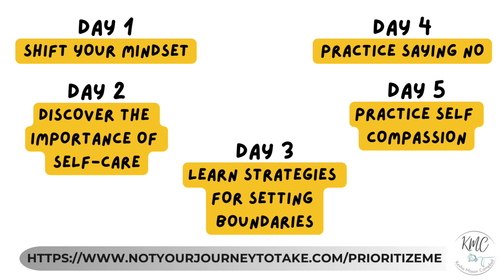5-Day Prioritize Me Virtual Workshop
Come and join me your Host in the 5-Day Prioritize Me Virtual Workshop.
to join me for the 5 day workshop.
It’s your time to feel empowered and STOP feeling overwhelmed, stressed, and exhausted, and START to feel Confident, Happy, and in control of your own life.

My mission is to teach 500 women over the next 3 months how to learn to put their needs first, say no without feeling guilty and finally be in control of their lives.

Make sure you click the link in my bio to join the free 5-Day Prioritize Me Virtual Workshop, where you will learn to feel more empowered to prioritize your own needs. No longer feeling guilty or ashamed for setting boundaries and saying no.

This is what you’ll be learning:

Day 1: SHIFT YOUR MINDSET
We will work on shifting your mindset, which means changing the way you think about yourself and your needs so you can feel more confident, bold, and empowered.

Day 2: DISCOVER THE IMPORTANCE OF SELF-CARE
Recognize that self-care is not selfish, but rather an essential aspect of maintaining our health and well-being. By taking care of ourselves, we can better serve others and lead more fulfilling lives.

Day 3: LEARN STRATEGIES FOR SETTING BOUNDARIES
Learn strategies for setting boundaries, which means learning how to say "no" to things that don't serve you and taking care of your own needs.

Day 4: PRACTICE SAYING "NO"
Practice saying "no" in a way that feels comfortable and respectful, so you can put your needs first without hurting others.  Learning to understand no is a complete sentence.

Day 5: PRACTICE SELF-COMPASSION
Self-compassion is treating yourself with kindness and understanding, even when things are tough.

A special bonus training prepared just for you to teach you how to “Put a L.I.D.D. on it.